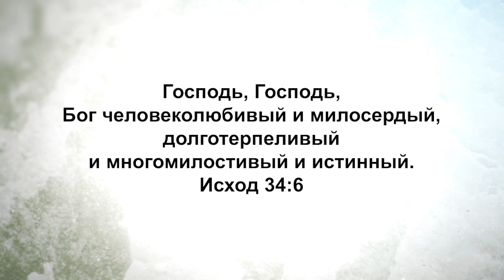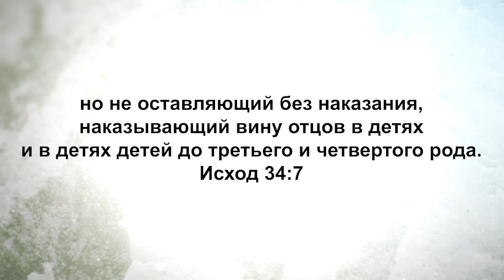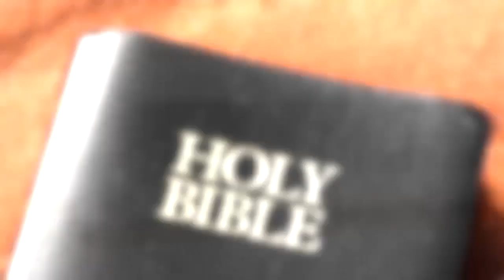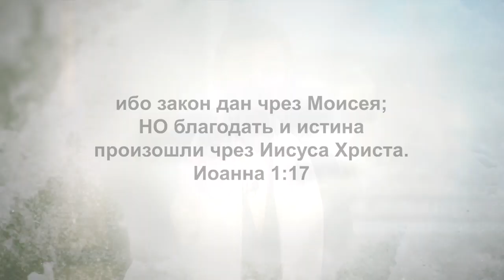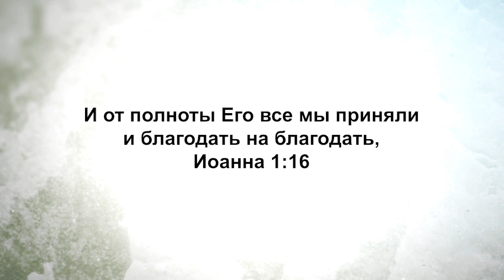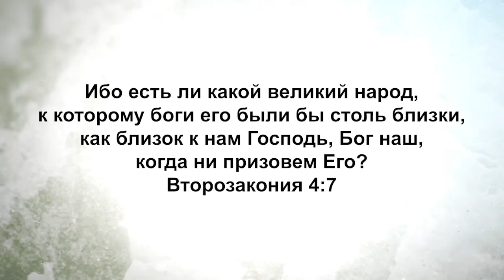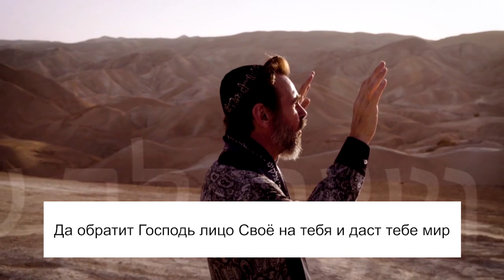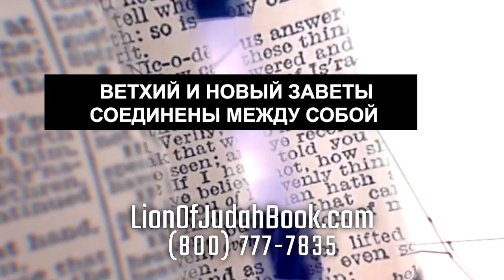БОЖЬЯ ПРИРОДА ПОСЛЕДОВАТЕЛЬНА? «Узнавая еврейского Иисуса» (126)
Раввин Шнайдер продолжает серию «Как Иисус совершает библейский иудаизм».

В этом выпуске проповедник концентрирует свое внимание на природе Бога, открытой нам еврейской Библией, и в Новом Завете.
Раввин убежден, что когда мы, как верующие, поймем, что еврейские писания и Новый Завет учат нас одному и тому же: что Бог, прежде всего, святой, и что в Своей святости он полон благодати и любви. Когда мы увидим связь между двумя Заветами, то это принесет нам мир, и принесет ясность нашей вере.